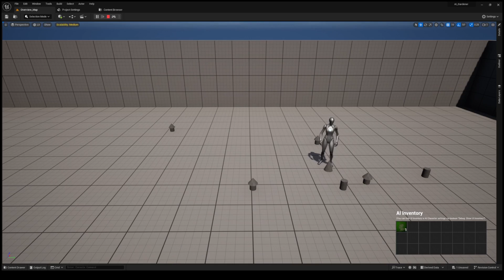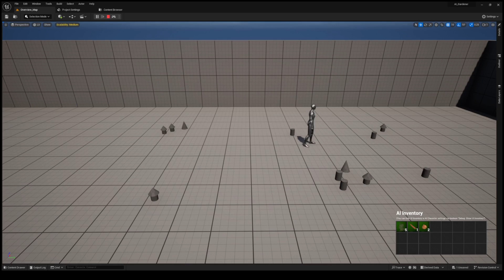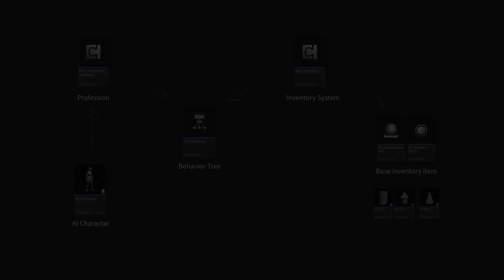AI Gardener asset for Unreal Marketplace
Artificial intelligence of the gardener profession designed to save you time to create an NPC. An easy-to-configure and blueprinted component will help you create an artificial intelligence of a character working in a garden/ vegetable garden / field.

Author: Dmitry Nazarov.
I work on the Internet. Webmaster, Internet marketer, IT specialist of a wide profile.

PC Configuration :

Motherboard: MSI X470 Gaming Plus Max.
Processor: Ryzen 7 3700X.
Graphic-card: iGAME Colorful GTX 1660 Ti,  6Gb.
RAM: 64 Gb,  3600 (OS) MHz, Patriot Viper Steel PC4-28800.
Mouse: A4Bloody V8.
Keyboard: Defender REBORN.
Microphone: F100TL.
Monitor: AOC 23" I2369VM.

Disk: SSD NVMe M.2. for Windows 10 and Unreal project.
Disk: HDD 2 Tb Toshiba for Games.